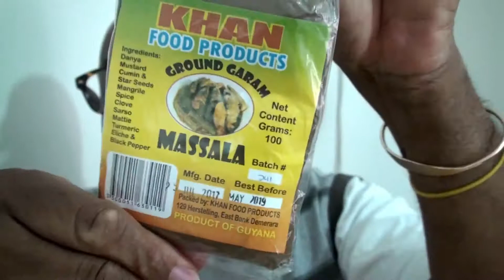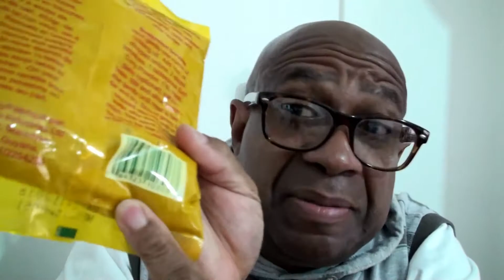A look at Packaging our snacks.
A brief  look at packaging of our snacks for the international  and export market .